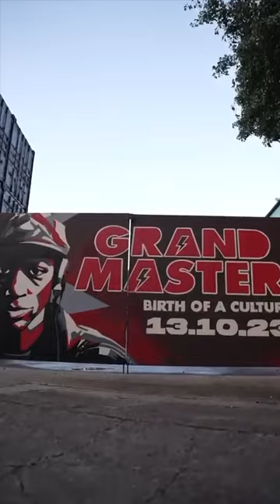Grandmaster Flash - Birth Of A Culture Mural @ SWG3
Local graffiti artists Guzler and PizzaBoy came together to create a large colour mural at SWG3 in celebration of Grandmaster Flash's Birth Of A Culture show, which takes place at SWG3 on Friday 13th October 2023.